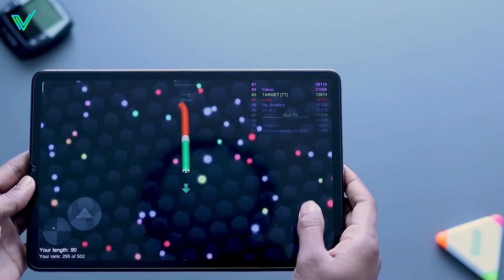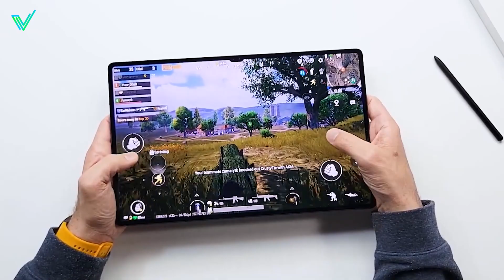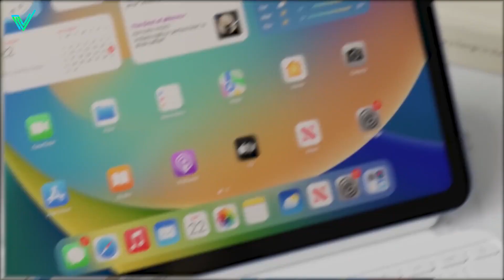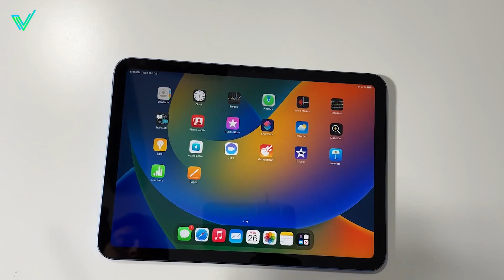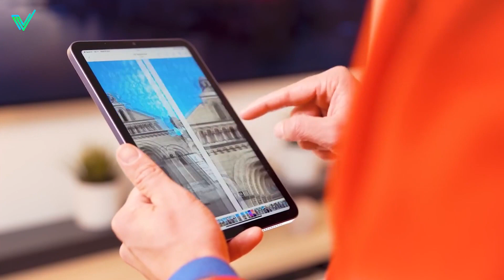Die Top 5 der besten Tablet-PCs im Jahr 2023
📌 Hier sind die Links zu den folgenden Produkten:
► Samsung Galaxy Tab S8 Ultra (Amazon)
► Xiaomi Pad 5 (Amazon)
► Apple iPad 10 (Amazon)
► Lenovo Tab P11 Pro (Amazon)
► Apple iPad Mini (Amazon)

⏱🚨🚛 ⎮ LIEFERUNG INNERHALB VON 24 STUNDEN!
Wie? Amazon Prime

🔎 PerfecTop nimmt am Amazon-Partnerprogramm teil.